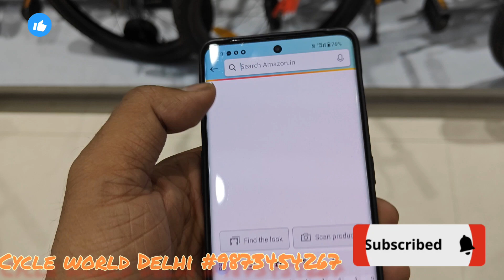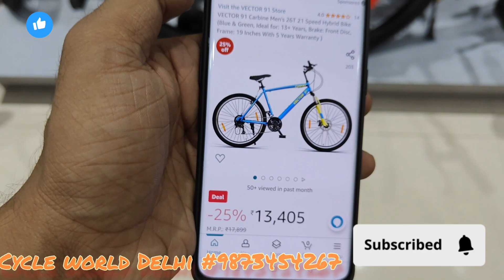Sabse Sasti Gear Wali Cycle | Gear Cycle Under 10000 | Cheapest Cycle Video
Complete address: Cycle World ||  43B, Uttam Nagar, Near Uttam Nagar East Metro Station,Infront Of Metro Pillar 650,New Delhi 110059

Your Queries -
cycle
electric cycle
electric cycle kit
electric cycle hero
electri cycle price
electric cycle kaise banaen
electric cycle shark tank
electric cycle price in India
electric cycle under 15000
electric cycle malyalam
electric cycle under 10000
electric cycle Tamil
electric cycle kitne ki aati hai
electric cycle review
electric cycle top speed
cycle stunt
cycle cycle
cycle rider
cycle modified
cycle cycle Mari sonani cycle
cycle race
cycle video
cycle light
cycle baba
cycle stand
cycle wala
cycle game
cycle stunt video
electric cycle delhi
electric cycle delhi market
electric cycle Delivery
electric cycle detachable battery
electric cycle delhi government subsidy
cycle market
cycle shop
cycle market in delhi
cycle market in Kolkata
cycle market Delhi jhandewalan
cycle market in Mumbai
cycle market Ludhiana
cycle market jhandewalan
cycle market Chandni chowk
cycle market in delhi Chandni chowk
cycle market in Hyderabad
cycle market in Pune
cycle market in banglore
cycle market Karol bagh
cycle market price
cycle shop in Chennai
cycle shop video
cycle shop in delhi
cycle shop malyalam
cycle shop in tamil
cycle shop in Kolkata
cycle shop in Mumbai
cycle shop in banglore
cycle shop in madurai

cycle shop near me
cycle shopping app

cycle video
cycle video song
cycle video stunt

cycle video game
cycle video editing
cycle video malyalam
cycle video dikhao
cycle video cartoon

BEST CYCLE UNDER 20,000
Cradiac xc900 cradiac Alpha pro
Cradiac gunner pro Max cradiac rooster cradiac cycle leader cycle leader urban terrain cycle cultsports ligelong mtb leader scout symactive leader torfin stark vesco cycle Caya cycle hrx xtrm adrenex cycle
cycle video tiktok
cycle video gaana
cycling benefits
cycling
cycling helmet
 cycling tour

Acera ALTUS
SR
SUNTOUR
SHOCKER
Only 1999
,fattyrecycleincheap price,imported cyclesforsale
Х
cycling for weight loss
cycling workout

cycling vlog
cycling race
Zee Music Company Like Nastya Eminem Felipe Neto Marshmello Vlad and Nikita Taylor Swift TheEllenShow BabyBus MrBeast Katy Perry Dude Perfect JuegaGerman Toys and Colors Ariana Grande Luccas Neto Ozuna Fernanfloo Spinnin' Records Rihanna Zee TV Ninja
VanossGamingTEDx Talks  Bruno Mars Trap Nation Mr. Bean